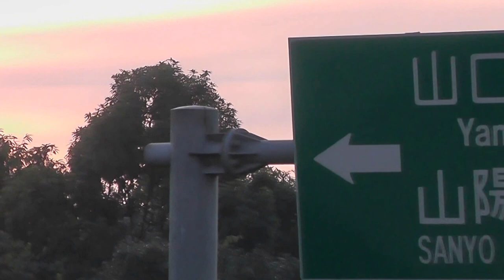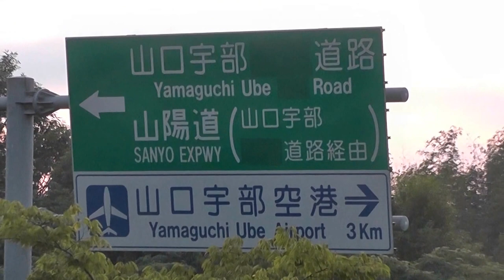UBE TOKIWA MUSEUM BIENNALE PARK ZOO GREEN HOUSE 2015 08 10